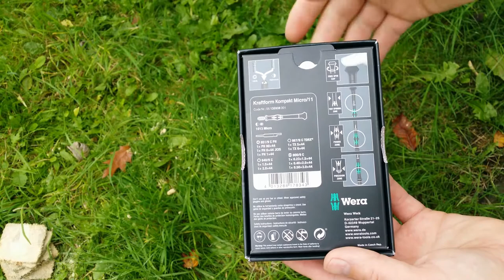Wera Micro Screwdriver Set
Wera 135938 Kraftform Kompakt 11 Piece Precision Micro Screwdriver Set
price £31.75